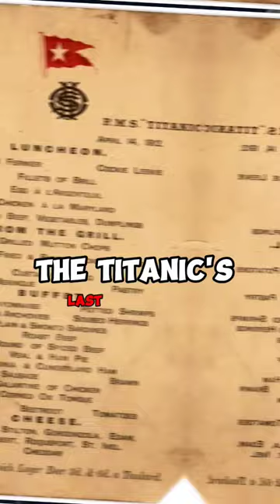The Titanic's last lunch menu sold for $10000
The Titanic's last lunch menu sold for tens of thousands of dollars. On Sept. 30, 2015, a private collector bought the Titanic's last first-class lunch menu in an online auction for $88,000. The collector paid $18,000 more than the initial maximum price.